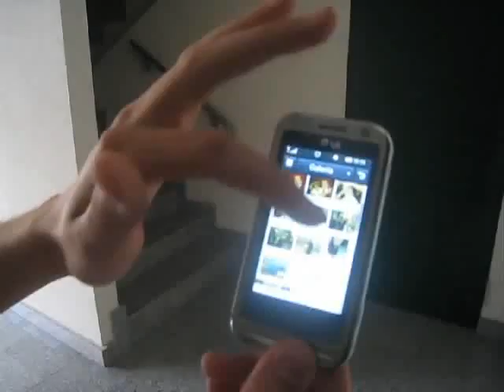LG Arena tutorial: Galería Multimedia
Cómo utilizar la galería de archivos multimedia con el nuevo LG Arena. Para más información visita